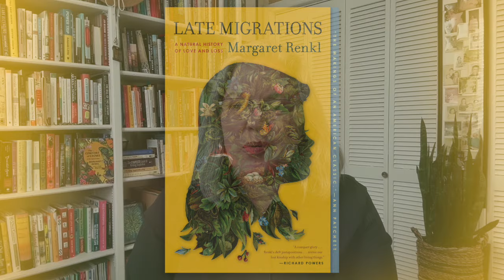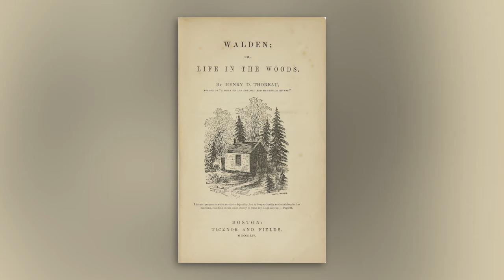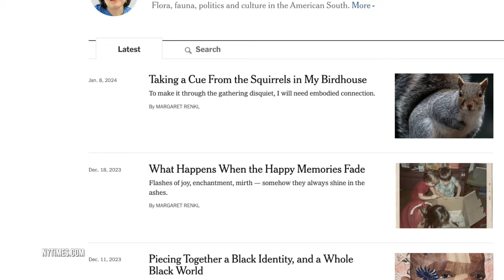"The Comfort of Crows" by Margaret Renkl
Essayist and opinion writer Margaret Renkl wants you to slow down and notice the natural world in your backyard and neighborhood park. Renkl lives in Nashville, Tennessee, and casts a keen essayist's gaze on the impact of urban and suburban development on plants and animals. "The Comfort of Crows" is made up of 52 short chapters, which can be read over the course of a year as a literary devotional. Whether writing about the intelligence of crows or the determined energy of pollinators, Renkl calls on all of us to open our eyes and understand our impact on the world around us.